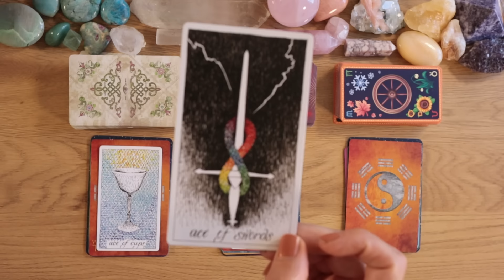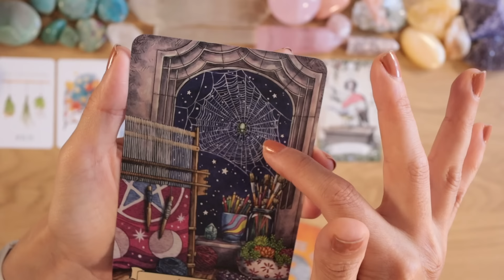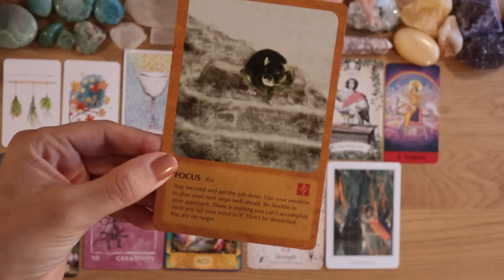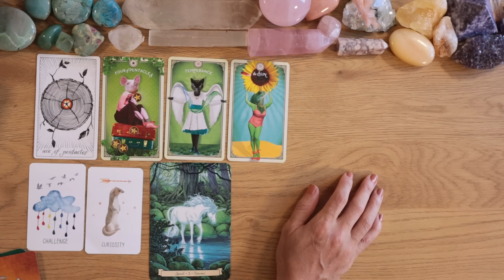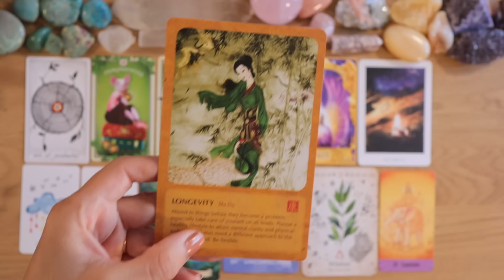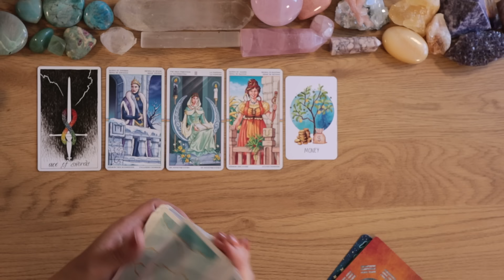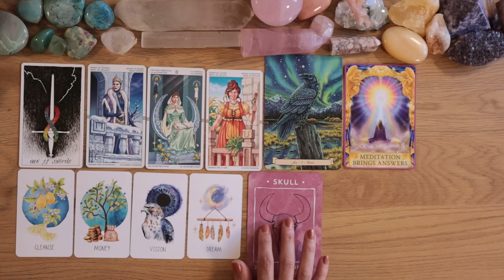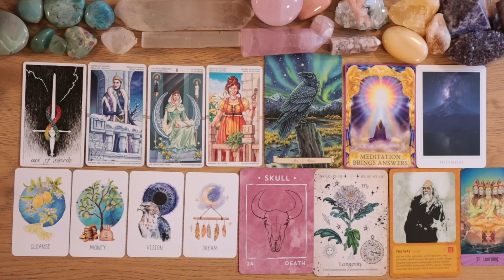Your Prayer Was Heard & Universe Will Bring You This!⭐️⭐️⭐️⎮pick a card reading 🃏⎮tarot card reading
Pick a card reading, Tarot card reading, Tarot reading, pick a card
Welcome to your pick a card reading

⭐️ My Oracle Deck - The Little Guide Deck

⚜️ Personal Readings & Healing sessions(not available)

⚠️ I'm NOT on FB, Instagram, social media!
👉🏼 I never reach out in the comment-section with offers.
👉🏼 Beware of scammers, pretending to be me.

✨About Me✨
Name: Angel
Age: 42 (1981)
From Sweden

⭐️Sidreal Astrology (wholesign)
Sun: Scorpio
Moon: Capricorn
Rising: Sagittarius
12th house scorpio stellium (sun, mercury, neptune, uranus, lillth, juno, vesta, MC)
✨INFJ
✨Lifepath no.6
✨Metal Rooster

✨ Main spiritual practices
Teachings of Eckhart Tolle
Vipassana meditation (Goenka)

Timestamps
✨Intro. 00:00

🩵  Pile 1.  01:14 (Ace of cups)

💚  Pile 2.  26:14 (Ace of pentacles)

💙  Pile 3.  53:23 (Ace of swords)

 ✨ DECKS used in this reading.👇👇

🇸🇪 Discount for Swedish viewers!

Nature nurture oracle
Sacred destiny oracle
Sacred mysteries the chakra oracle
Wisdom of tao oracle
Everyday witch's familiar oracle
The wheel of the year tarot
The new palladini tarot
The wild unknow tarot